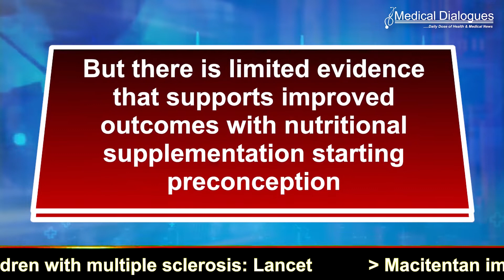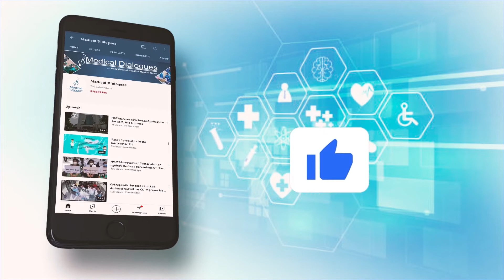Probiotics during pregnancy reduce preterm birth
Supplementation with probiotics, myo-inositol, and micronutrients in pregnancy and during preconception does not improve gestational blood sugar but may reduce preterm birth, finds a recent study. The findings of the study are published in the journal Diabetes Care.

Better metabolic and nutritional health during preconception is hypothesized to reduce preterm birth and promote gestational normoglycemia but there is limited evidence that supports improved outcomes with nutritional supplementation starting preconception.